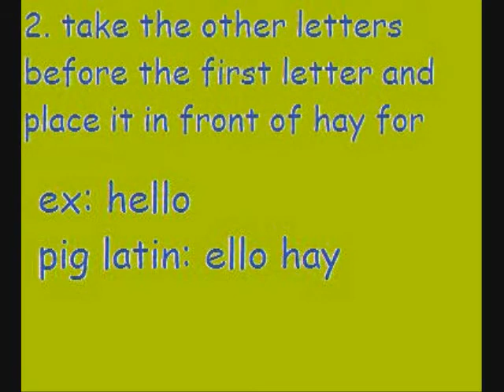How To Speak Pig Latin